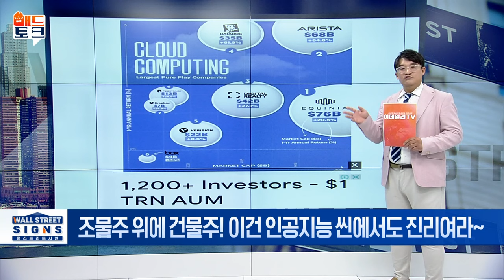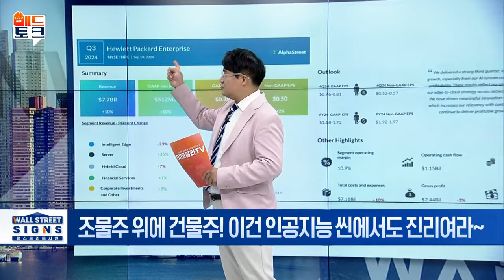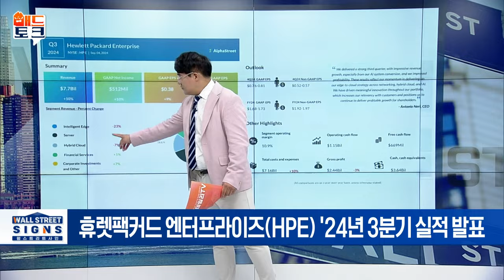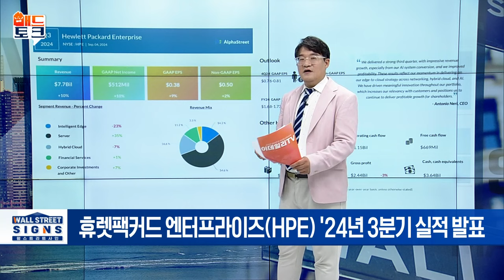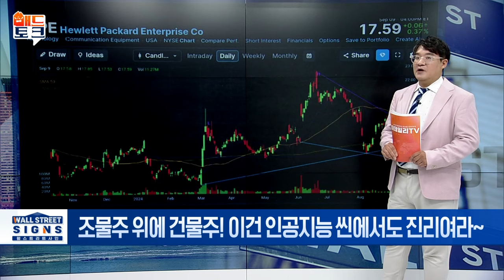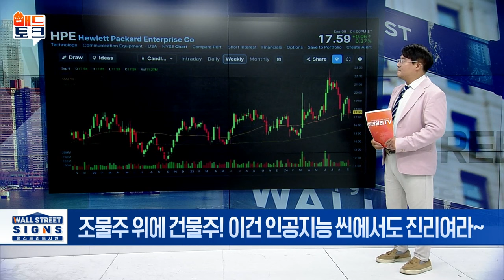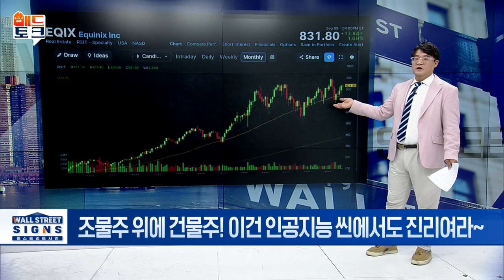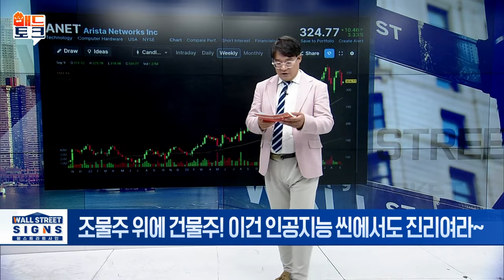🚀 AI 시장에서도... 조물주 위에 건물주? | Market Signal (20240910)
▶ '데이터 센터' 기업에 주목! 진짜 승자는 누구?
- 에퀴닉스(Equinix), 디지털 인프라 분야 글로벌 리더
- 아리스타 네트웍스, 데이터 센터 이어 AI 네트워킹 시장도 접수
- HPE, 3분기 실적 호조로 연간 EPS 가이던스 상향 조정